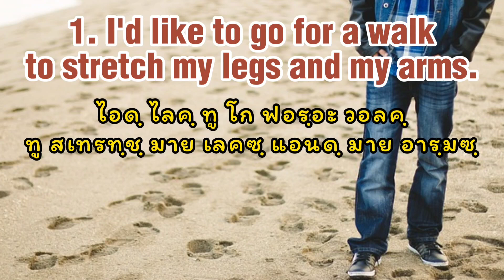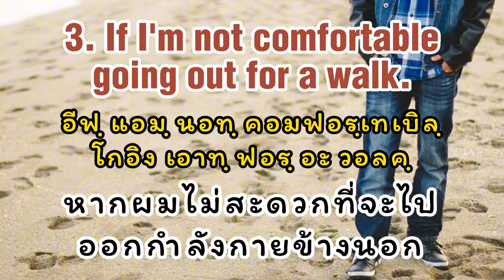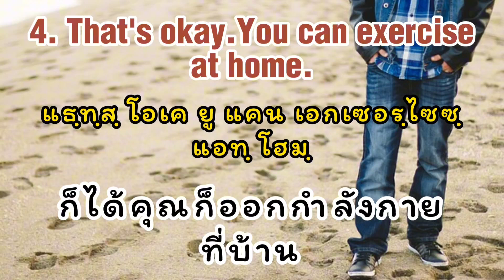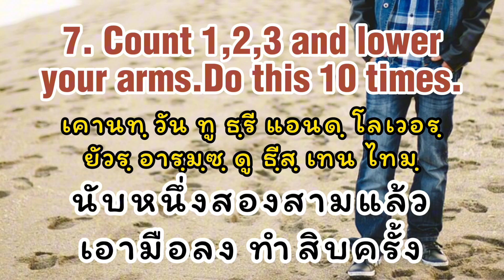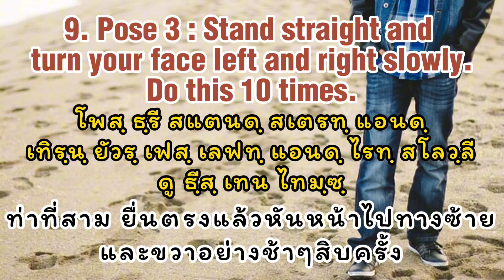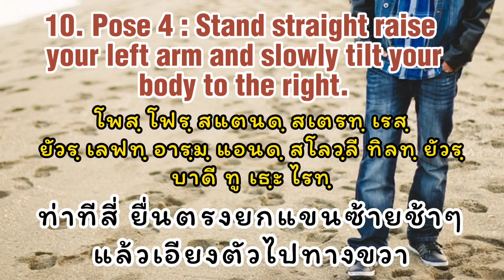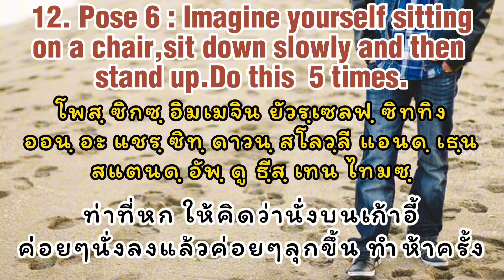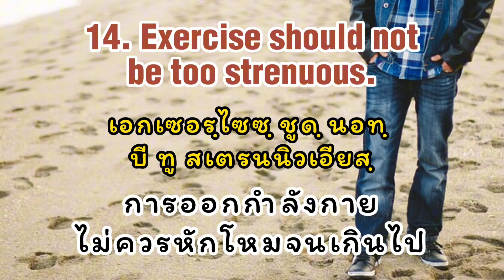ฝึกพูด(ภาษาอังกฤษ)ด้วยตัวเอง